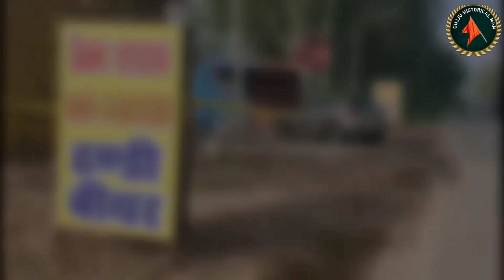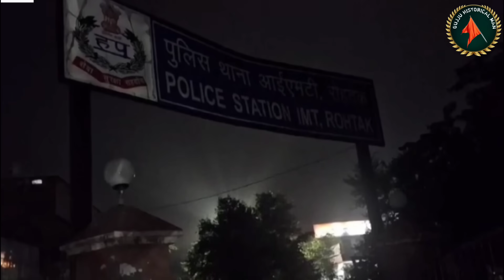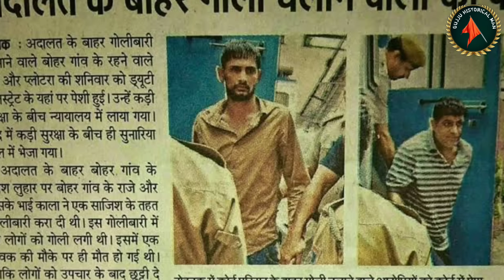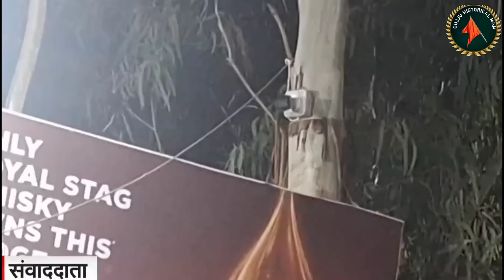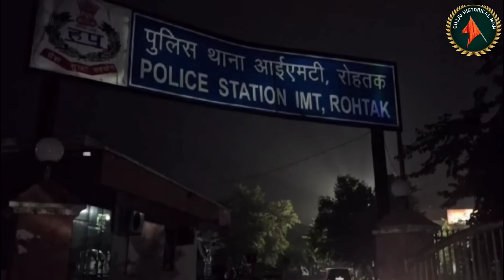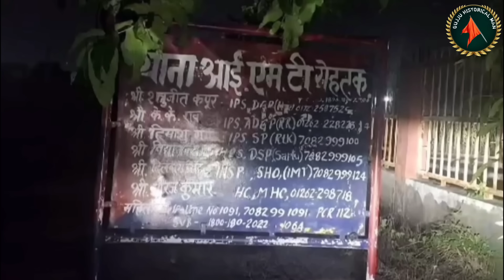Rohtak Gangwar : Rahul Baba vs Sumit Palotra | Lawrence Bishnoi or Kala Jatheri की एंट्री